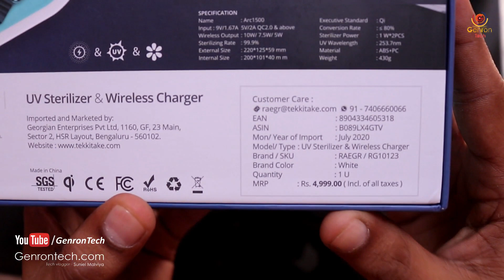RAEGR Arc 1500 - UV Sanitiser Box + 10W Qi Wireless Charger + Buildin Aroma Diffuser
Purchase Link For RAEGR Arc 1500

RAEGR Arc 1500 SGS Tested UV Sterilizer Box UV Sanitiser Box UVC Disinfection Box with 10W Qi Wireless Charger, UVC Tube Steriliser for Smartphones/Watches/Masks

💗 Three Modes of Fast Wireless charging : 10W / 7.5W & 5W. Compatible with all Qi enabled Phones.

💗 Universal UVC sterilizer uses ultraviolet LED tubes to eradicate 99.9% of germs, viruses & bacteria without harmful chemicals.Useful for Masks, Phones and fits other personal items.

.💗 Multi-functional sterilization: Performs multiple functions of charges and disinfects simultaneously

💗 Lightweight & Portable Sterilizer: Easy to carry, disinfect anytime and suitable for home, office and travel.

💗 Comes with Aroma Diffuser: It has aromatherapy diffuser inside, as an additional feature. For pleasant smell, you can add up-to 6 aroma drops to the hole

RAEGR Arc 1500 - UV Sanitiser Box + 10W Qi Wireless Charger

Thanks For your Lovable Support